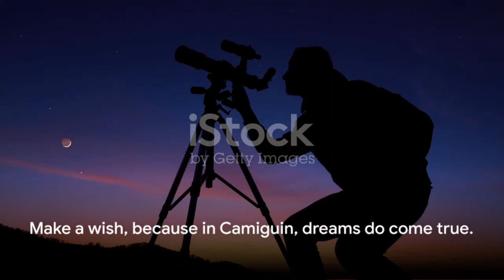Camiguin Philippines 🇵🇭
Camiguin is an island province in the Philippines known for its stunning natural attractions, including volcanoes, waterfalls, and hot springs. Here are some highlights of Camiguin:

1. **White Island**: A picturesque sandbar with crystal-clear waters perfect for swimming and snorkeling. It offers a stunning view of Mt. Hibok-Hibok.

2. **Mount Hibok-Hibok**: An active stratovolcano and a popular hiking destination. It offers challenging yet rewarding trails with breathtaking views of the island and surrounding sea.

3. **Katibawasan Falls**: A majestic waterfall cascading from a height of 70 meters into a cool natural pool. It's a great spot for swimming and picnics surrounded by lush greenery.

4. **Ardent Hot Springs**: Natural hot springs nestled at the foot of Mount Hibok-Hibok. Visitors can relax in the warm mineral waters, believed to have therapeutic properties.

5. **Sunken Cemetery**: An underwater cemetery submerged by a volcanic eruption in the 1870s. It's now a popular snorkeling and diving site, with a large cross marking the spot.

6. **Sto. Niño Cold Spring**: A refreshing spring-fed pool surrounded by tropical foliage. It's a favorite spot for locals and tourists alike to cool off and unwind.

7. **Gui-ob Church Ruins**: Remnants of an old Spanish-era church destroyed by a volcanic eruption in the 19th century. The ruins provide a glimpse into the island's history and cultural heritage.

Camiguin offers a tranquil escape for nature lovers and adventure seekers, with its unique blend of natural wonders and cultural attractions.